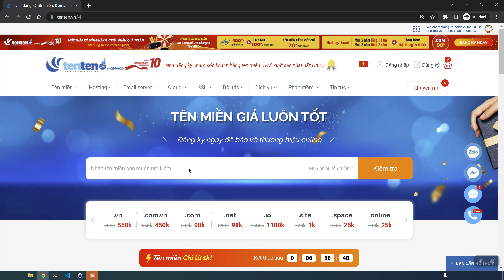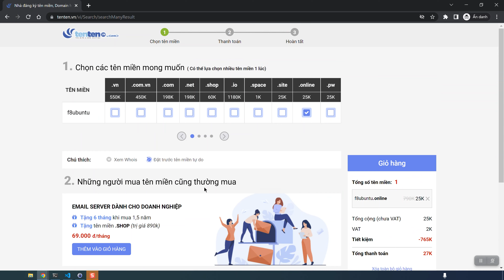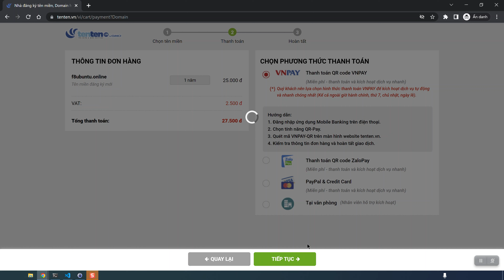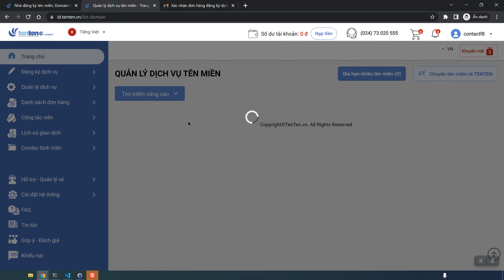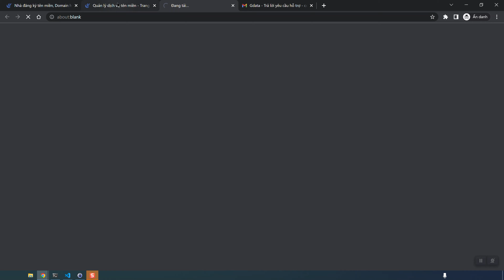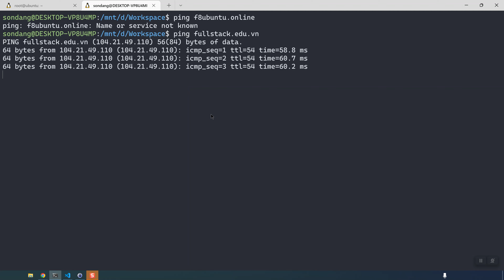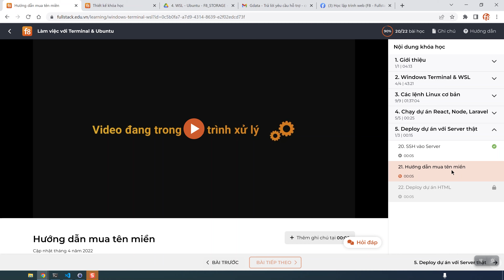Mua tên miền website | Trỏ tên miền về IP Server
Ở video này mình sẽ hướng dẫn các bạn cách mua tên miền website | Trỏ tên miền về IP Server